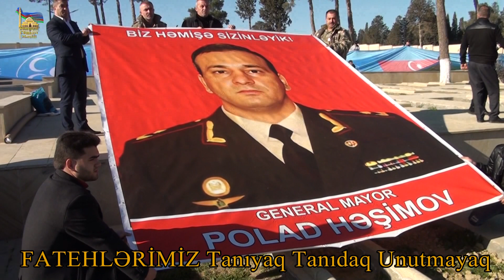ŞƏHİD POLAD HƏŞİMOV 2023